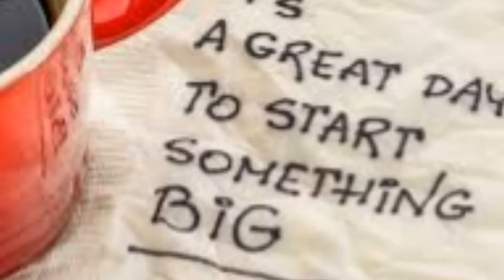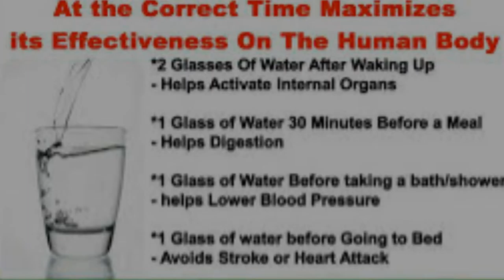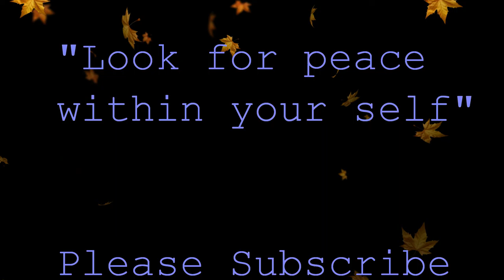FINDING PEACE BEST MOTIVATIONAL VIDEO 2016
Talk Show: Finding peace is easy as pie ♪ ♫ ♦   if wake with a smile you end up with bliss in your life, let’s start talking all this negative T.V the wars, police brutality, shut mind and lets rewind.

1)This video has no negative impact on the original works (It would actually be positive for them)
2)This video is also for teaching purposes.
3)It is not transformative in nature.
4)I only used bits and pieces of videos to get the point across where necessary.

motivation videos
inspirational videos
best motivational videos
inspiring videos
motivational clips
most inspirational videos
motivating videos
inspirational clips
video motivation
motivational tapes
best motivation
motivational speakers
motivational speech
sales motivation
employee motivation
motivational clip
relax medication
self help
self improvement
meditation
talk show on finding peace within yourself
Being spiritual
finding mentor